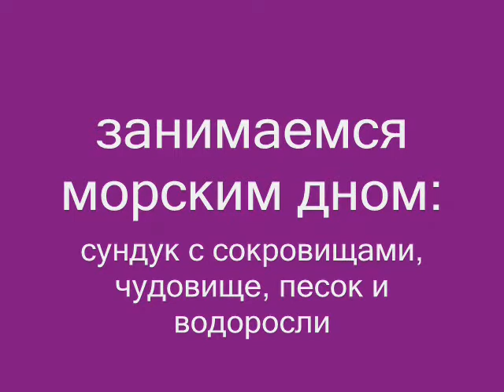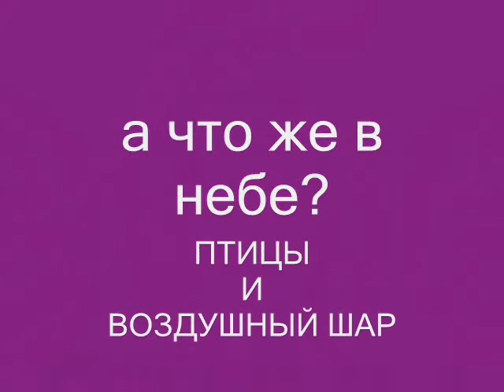Ролик проекта Город